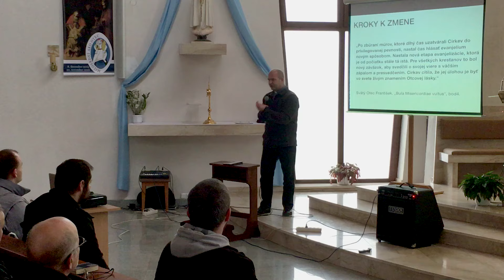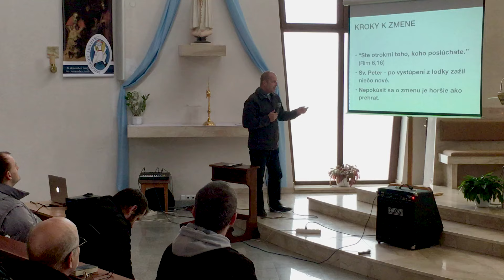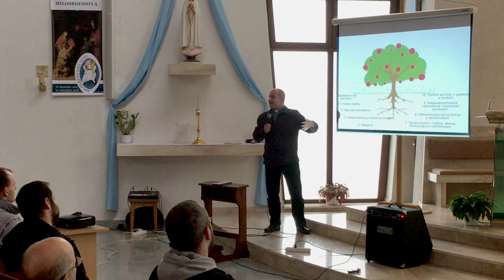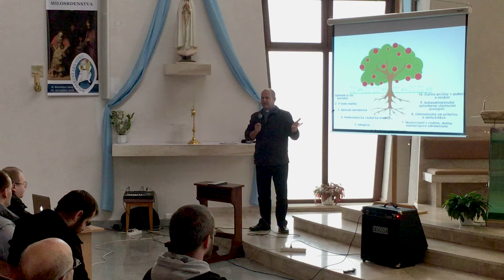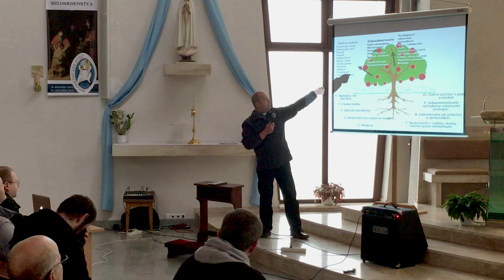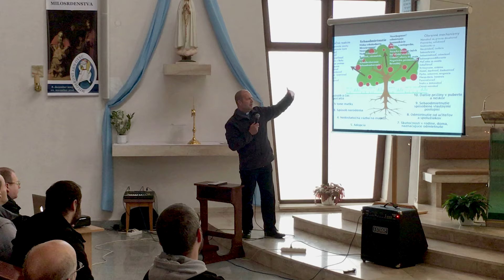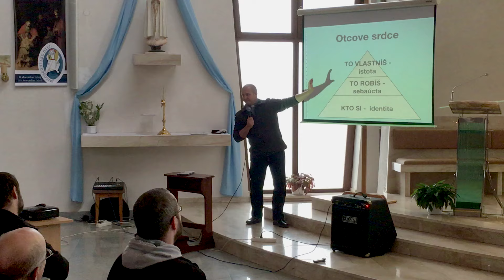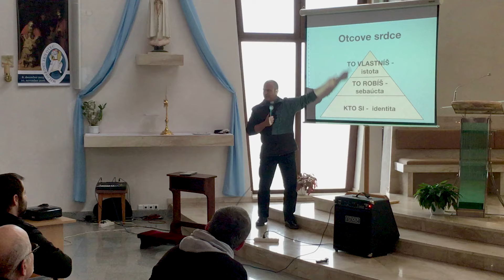Janko Buc - Buďme muži podľa Jeho srdca